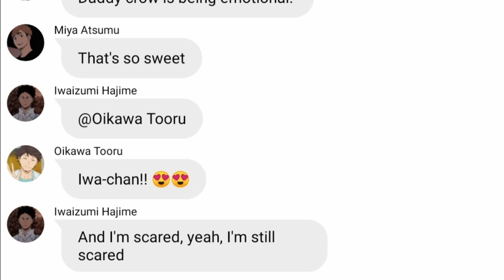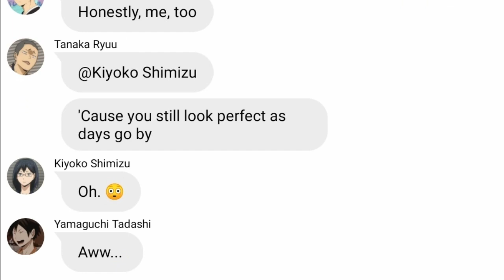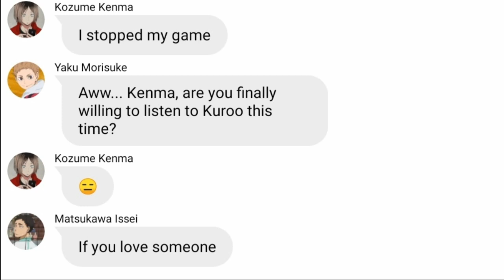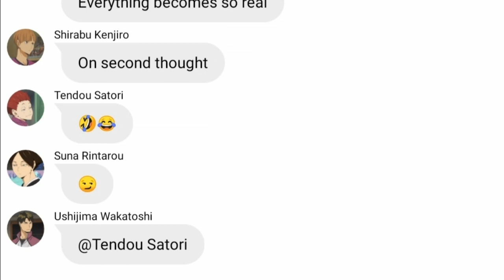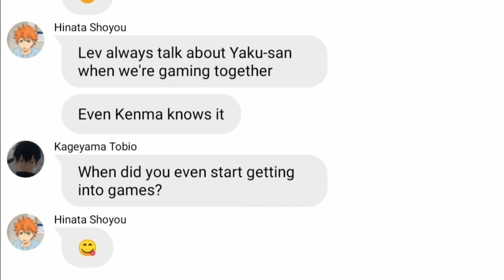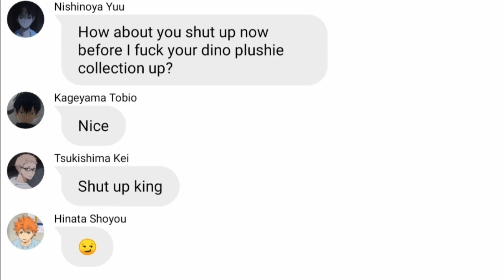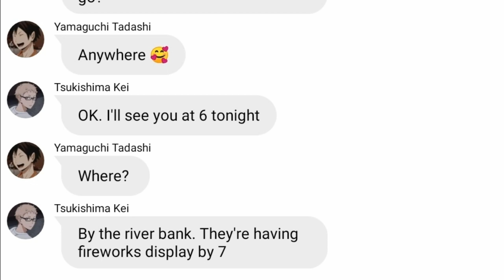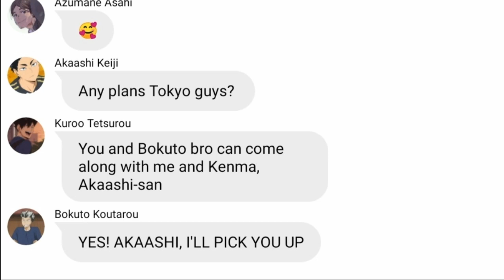Haikyuu Text || Love Someone - Lyric Prank (but not really)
Have you ever fee like you may have a good story concept in mind but you're too lazy to write it and you ended up doing a different thing instead... That's my dilemma right now 😅

Anyway. HAPPY VALENTINE'S DAY MY LOVELY BISHES!! ❤️

xoxo